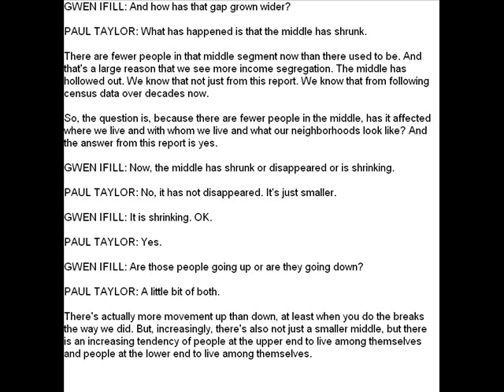More Americans Live in Economically Segregated Neighborhoods Than 30 Years Ago